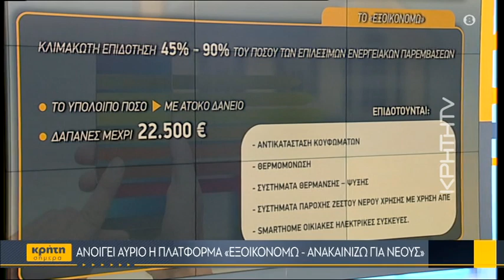Ανοίγει αύριο η πλατφόρμα «Εξοικονομώ - Ανακαινίζω για Νέους»